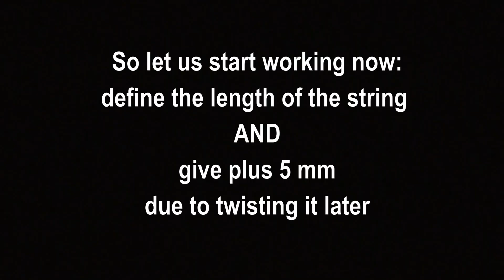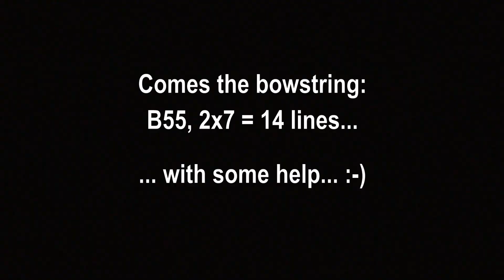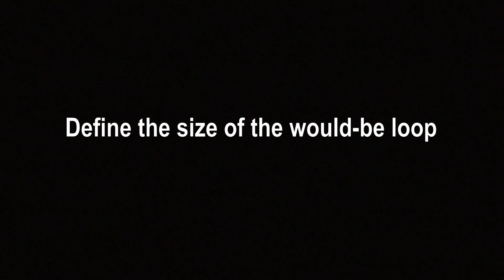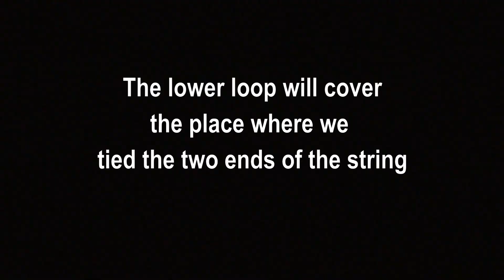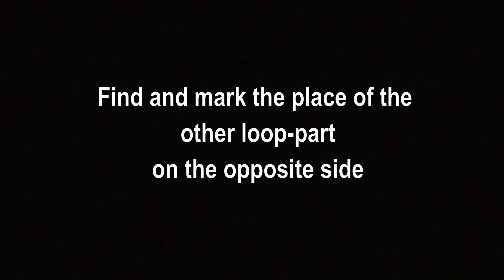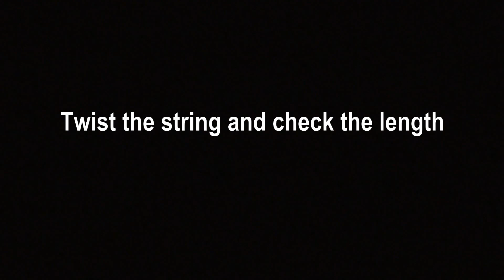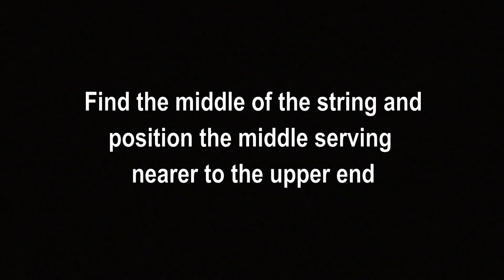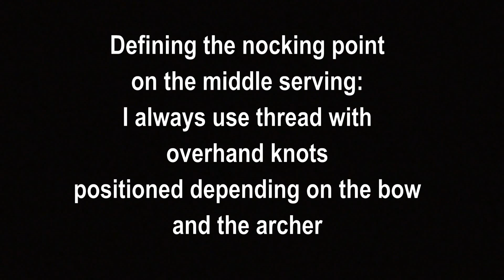How to make a bowstring 20230318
Making a bowstring by hand with a (modified) jig.
Moral: if you want to make a similar jig, its total length should be about 180 cm, mine is 150.